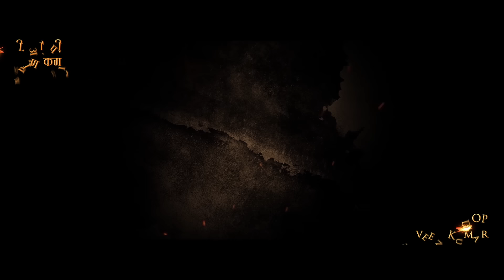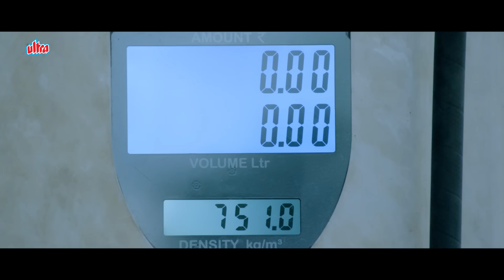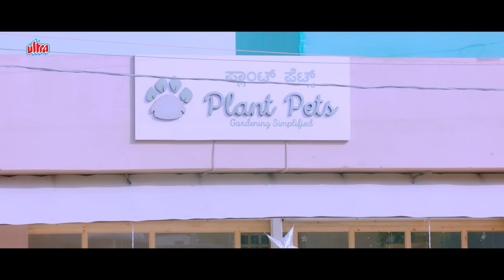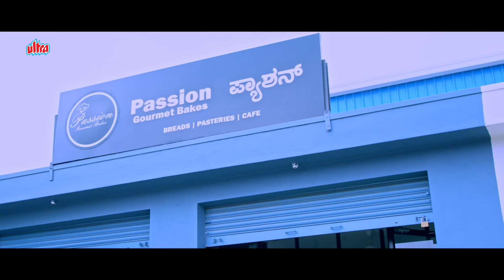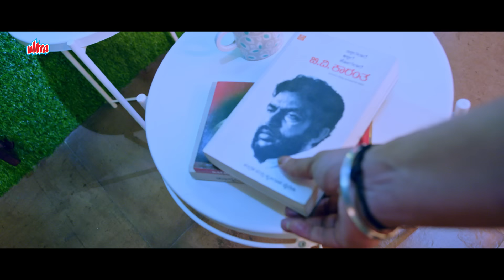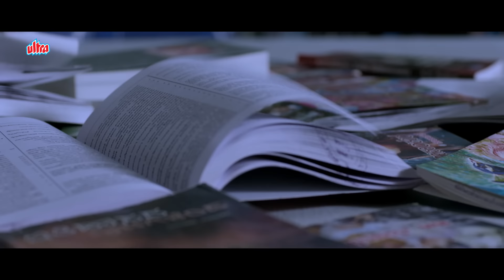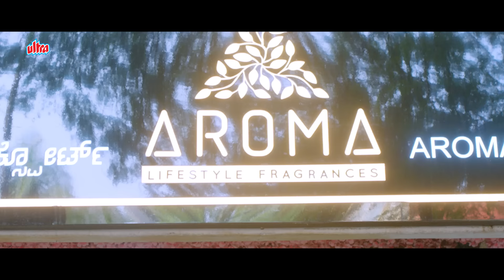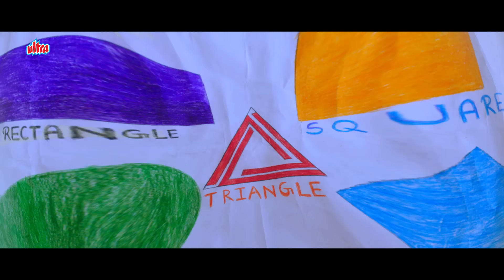New Release South Dubbed Hindi Full Movie Ramachari 2.0 | Thej, Raghavendra Rajkumar, Sunder Murthy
Cast: Thej , Raghavendra Rajkumar, Sparsha Rekha, Chandana ,
          Swathi, Vijay Chandoor , Prabhu Surya, Kausthubhamani
Singers: Rajesh Krishnan, Santhosh Venky , Anthony Dasan,
                Aishwarya Rangarajan Art and costumes: Bhagya BK
Production: Panaromic Studios In Association With Megna Creations
Producer and Directed by Thej
DOP: Praveen M
Editor: Kiran Kumar
Lyrics: Mannju Doddamani. Vinay Pandavapura